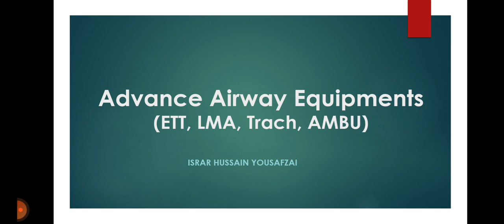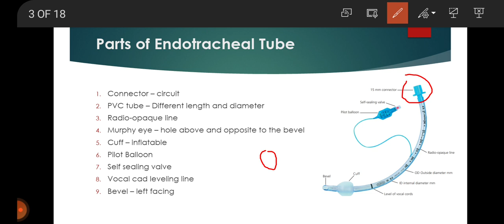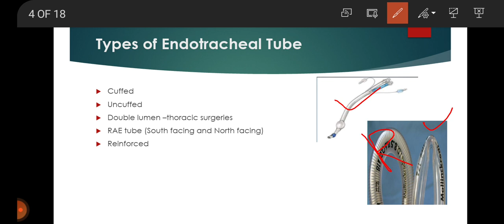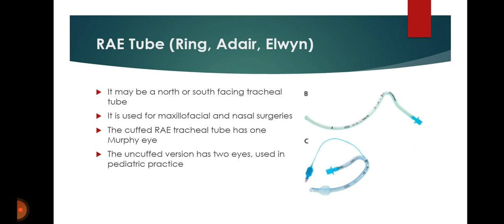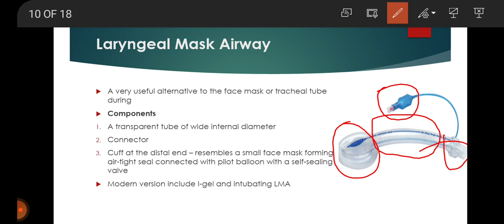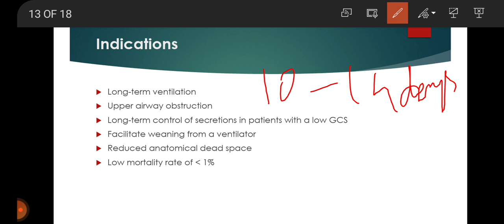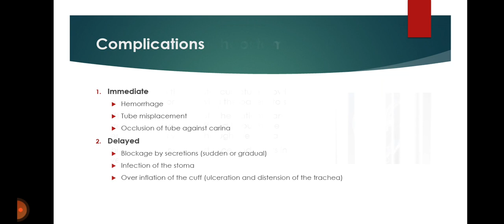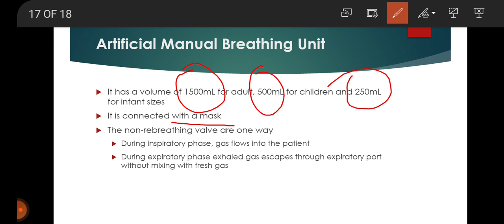Advance airway equipments// उन्नत वायुमार्ग उपकरण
this lecture demonstrate advance equipment use in intensive care unit